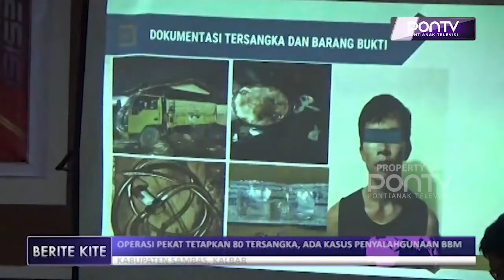Operasi Pekat Tetapkan 80 Tersangka, Ada Kasus Penyalahgunaan BBM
Selama operasi pekat di wilayah hukum Polres Sambas, berhasil terungkap 70 kasus pelanggaran hukum dengan menetapkan 80 tersangka. Polisi juga berhasil mengungkap satu kasus penyalahgunaan pengangkutan atau BBM bersubsidi jenis solar